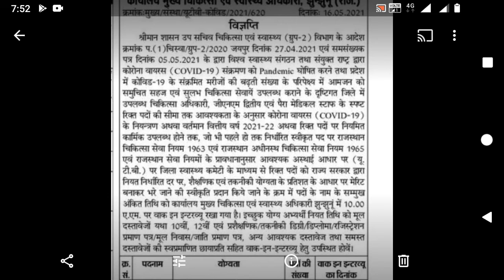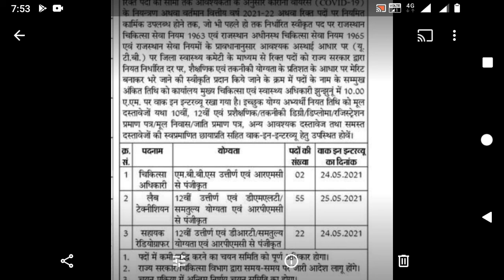New nursing vacancy2021। new UTB vacancy। New Cho vacancy। new staff nurse vacancy 2021